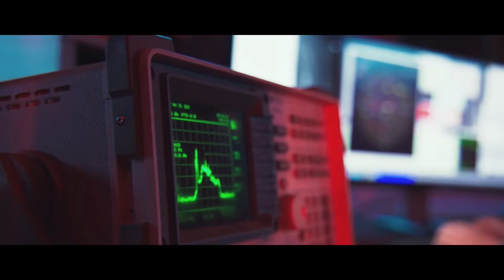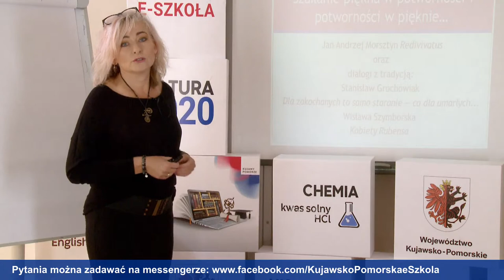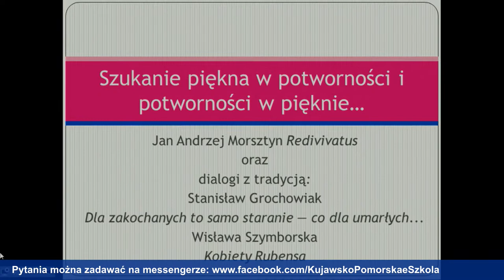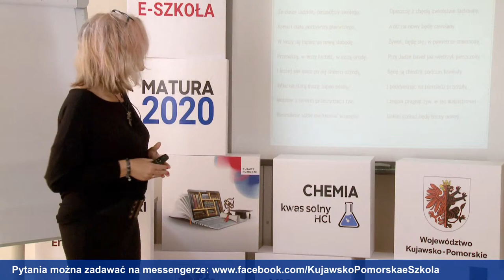Język polski - klasa 1 LO. Barok. Szukanie piękna w potworności i potworności w pięknie.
Barok. Szukanie piękna w potworności i potworności w pięknie. Lekcja live z polskiego o 9:00 transmitowana na żywo dla uczniów klasy 1 liceum ogólnokształcącego (SP). Poprowadzi ją nauczycielka Anna Molenda. Zapraszamy!